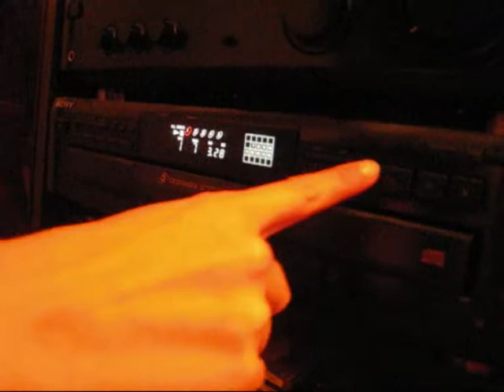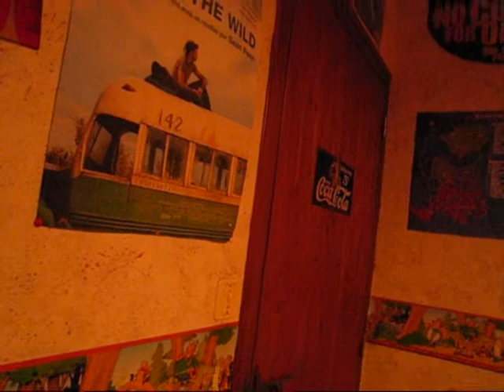MOI ET LES AUTRES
Mon premier film avec une voix off, fait lors d'une soirée chez moi.